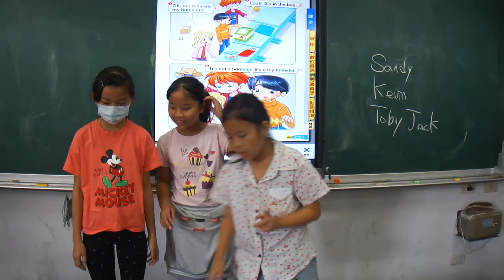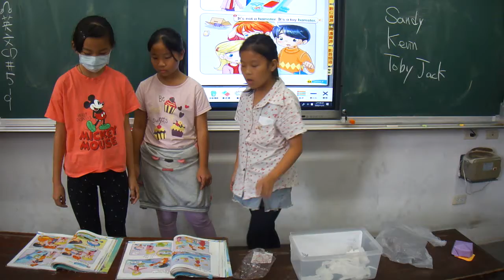(FM3) L3 Where's My Hamster? (402 Alice)